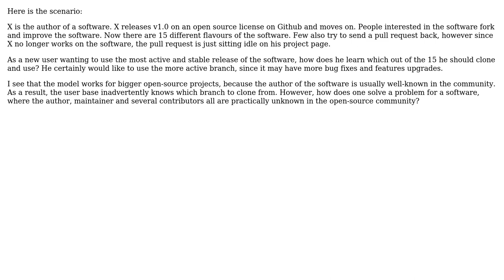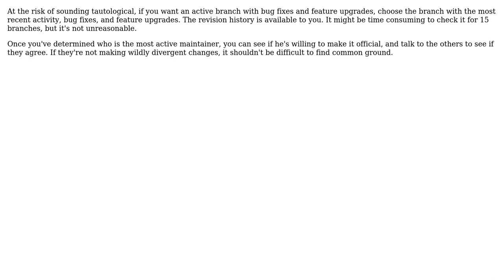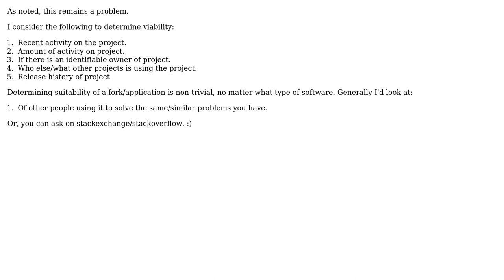Software Engineering: How do distributed version-control systems deal with fragmentation?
With thanks & praise to God, and with thanks to the many people who have made this project possible! | Content (except music & images) licensed under CC BY-SA | Music | Images & others | With thanks to user Vaibhav Bajpai user Steven Schlansker user Karl Bielefeldt user james creasy and the Stack Exchange Network Trademarks are property of their respective owners. You are responsible for your own actions.